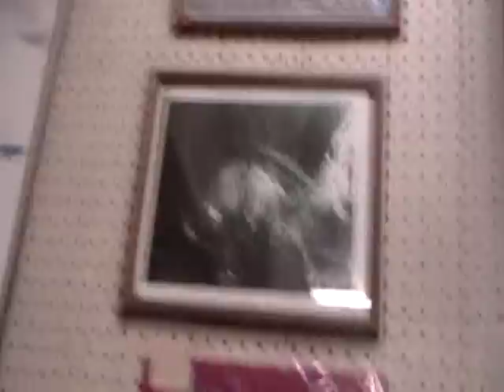51 Nancy Today Souvenier shop on Dauphin Island ASMR